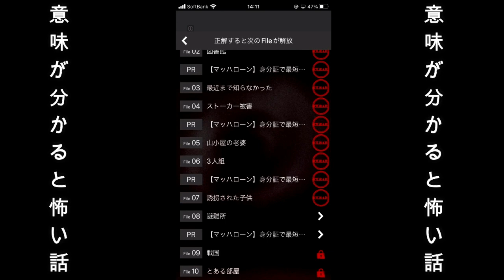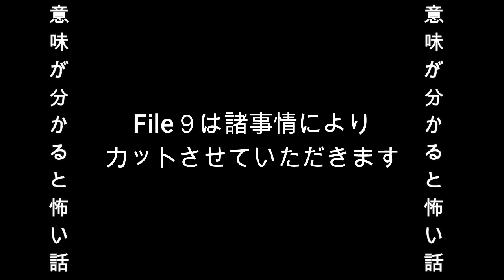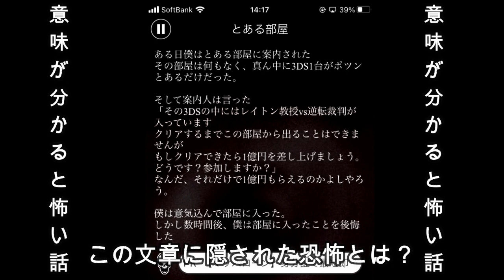[意味怖]アプリ「意味が分かると怖い話」＃７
今回は意味が分かると怖い話です！